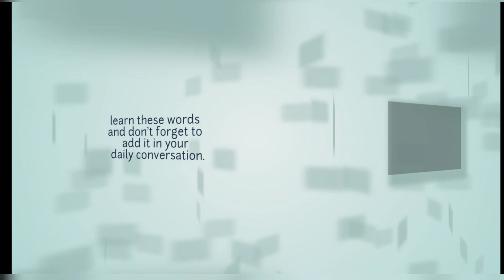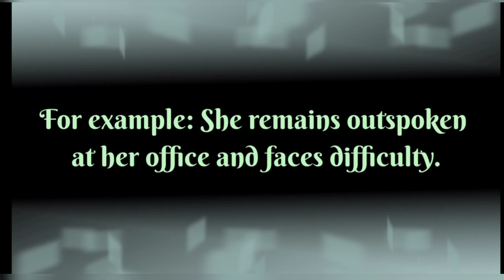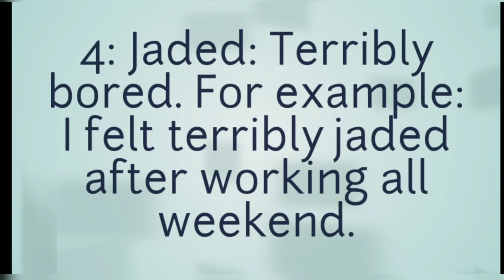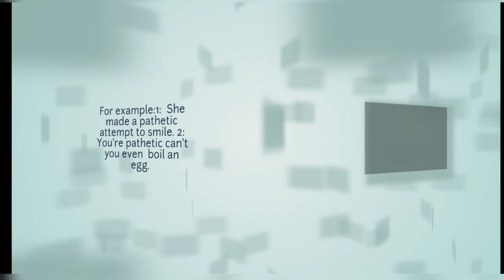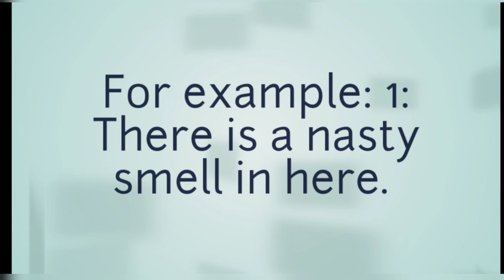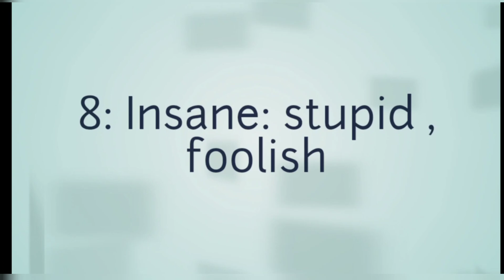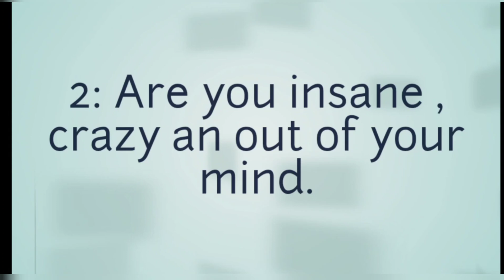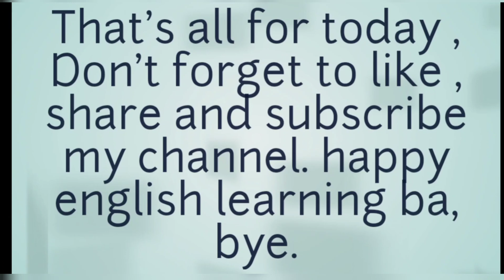Learn Powerful and Modern vocabulary words| Learn English With Kayenat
English Is being modified day by day and coming to us with so many changes and new vocabulary words .. So, it's very important to be updated and add modern or latest vocabulary words in our daily used dictionary. So keep learning on. HappyEnglishLearning Vocabulary Modern Vocabulary